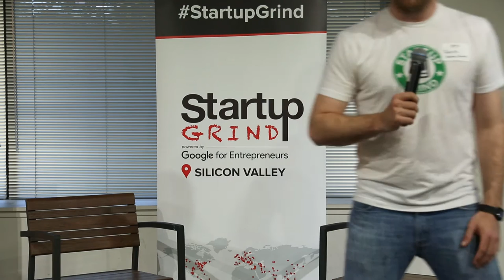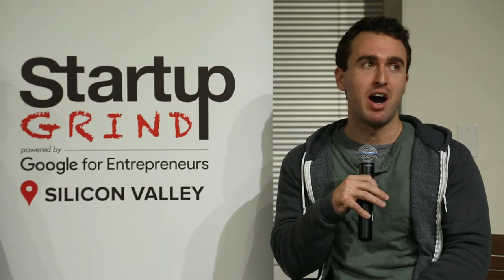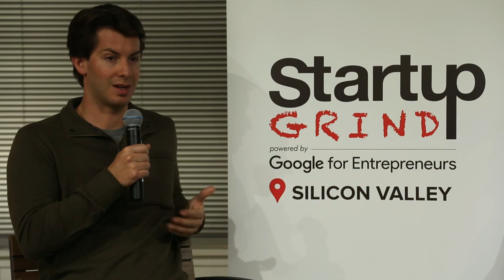Alex Austin (Branch Metrics) and Scott Nolan ( Founders Fund) at Startup Grind Silicon Valley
Alex is the CEO and co-founder of Branch Metrics, a startup that provides free deep linking technology to mobile app developers and marketers to power their mobile growth efforts. Branch’s technology is used by Pinterest, Redfin, HotelTonight, Buzzfeed, and more. They now have over 1 billion users around the world. __ Scott Nolan is a Partner at Founders Fund, where he focuses on investments in tech companies within energy, biotechnology, aerospace, healthcare and advanced manufacturing sectors. Prior to Founders Fund, Scott was an early employee at SPACEX.